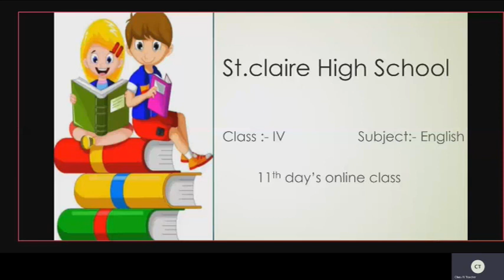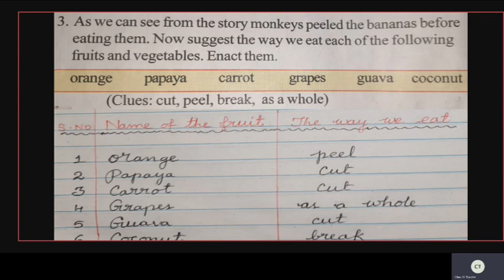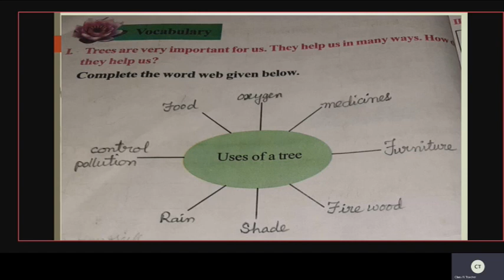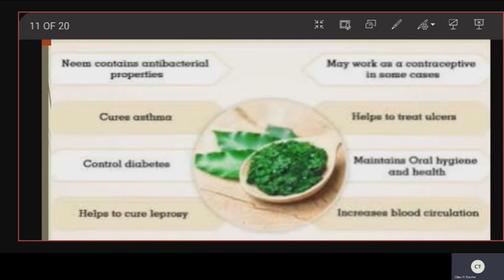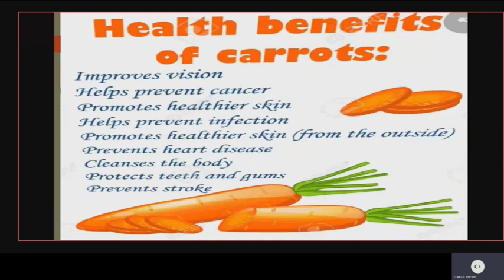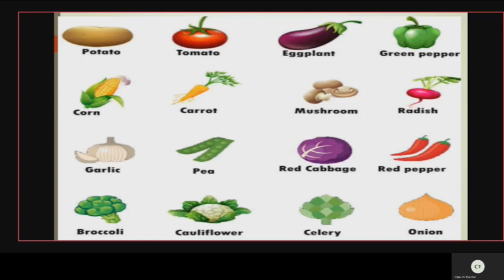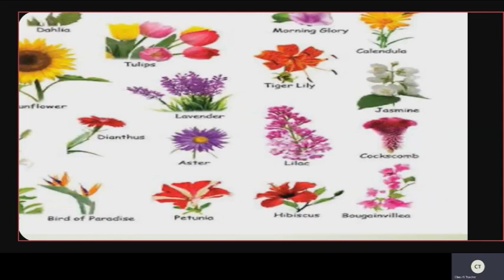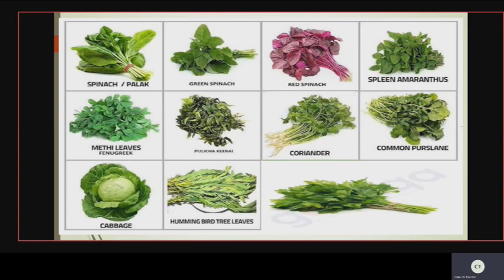CLASS IV ENGLISH | ST CLAIRE HIGH SCHOOL | Online Class | 14-09-2020